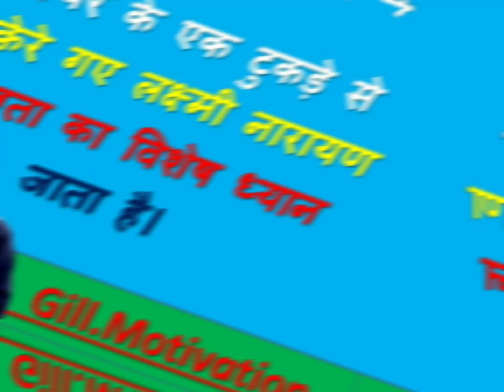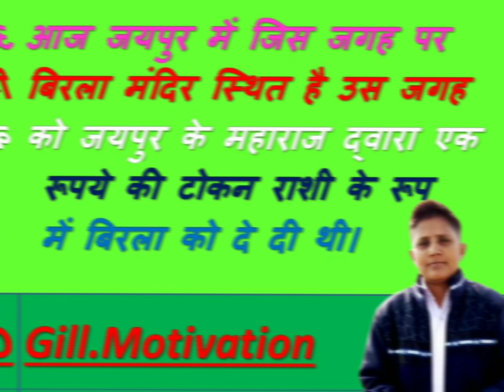Jaipur Ka birla Mandir | जयपुर का बिरला मन्दिर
gill. motivational